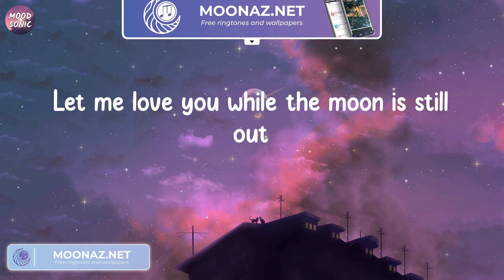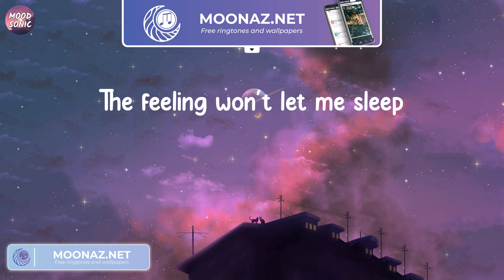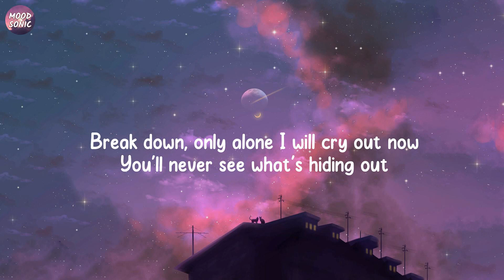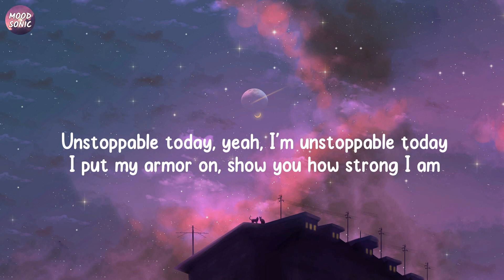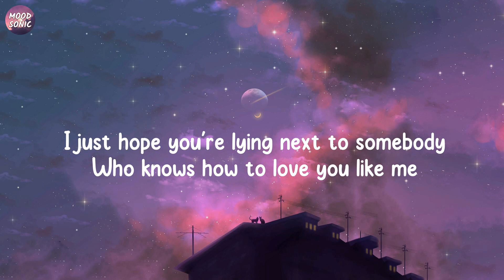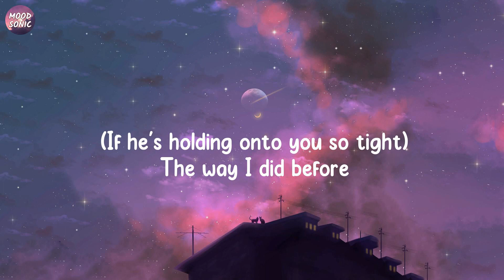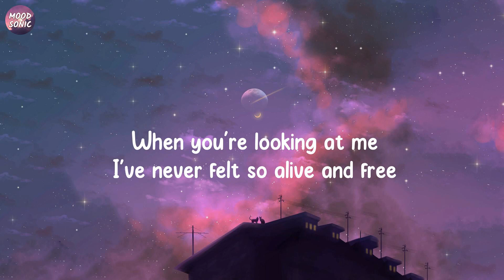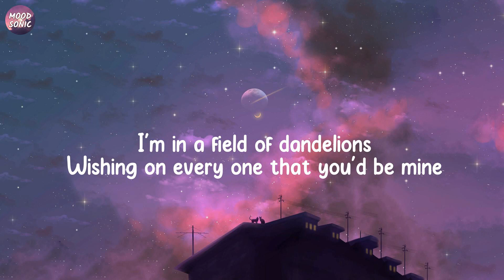One Kiss - Calvin Harris, Dua Lipa | Sia - Unstoppable, Charlie Puth - We Don't Talk Anymore (feat.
One Kiss - Calvin Harris, Dua Lipa (Lyrics)

Lyrics:
Possibilities
Possibilities
Possibilities
I look like all you need
One
One
Darling
One
One
Darling
Possibilities
Possibilities
One
One
Darling
One
One
Darling
Possibilities
Possibilities
One
One
Darling
One
One
Darling